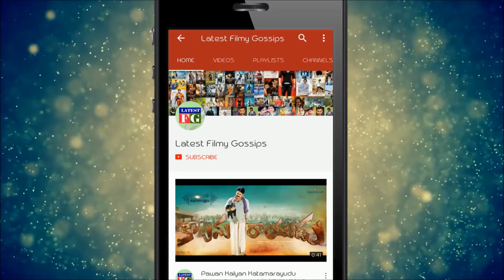Vijay Devarakonda Sensational Comments On Ee Nagaraniki Emaindi Movie | Tarun Baskar | Filmy Gossips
Watch : Vijay Devarakonda Sensational Comments On Ee Nagaraniki Emaindi Movie | Tarun Baskar | Filmy Gossips